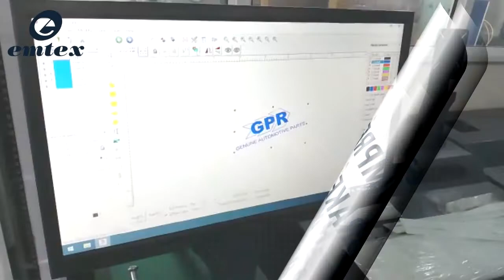Permanent Impression mark on Brake Linings | Emtex Manufacturing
Find here the best deal on Laser Marking Machine. Buy made-in-India machines at the lowest price range at Emtex Manufacturing.

In this video, our laser machine is marking stainless steel utensils.
This machine engraves the design on the utensils very smoothly.